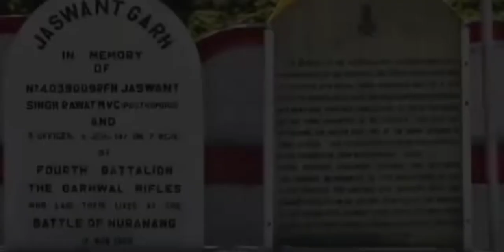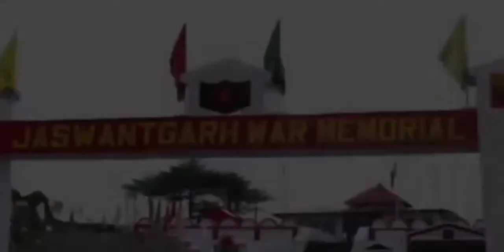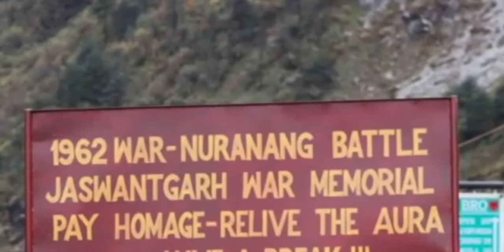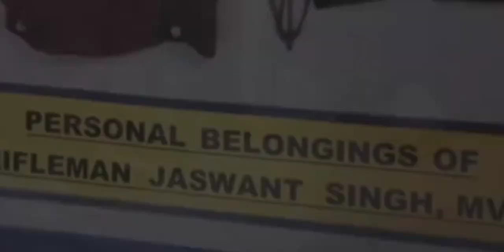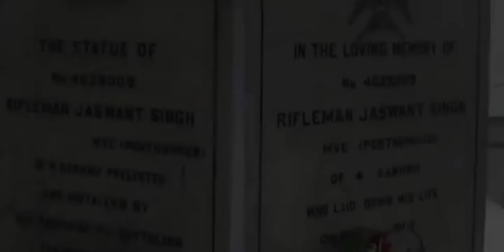अकेले पूरी चीनी सेना से 72 घंटे लड़ने वाले जसवंत सिंह रावत की वीरगाथा || Real story of Jaswant singh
अकेले पूरी चीनी सेना से 72 घंटे लड़ने वाले जसवंत सिंह रावत की वीरगाथा || Real story of Jaswant Singh Rawat